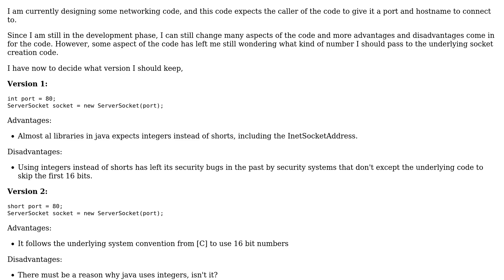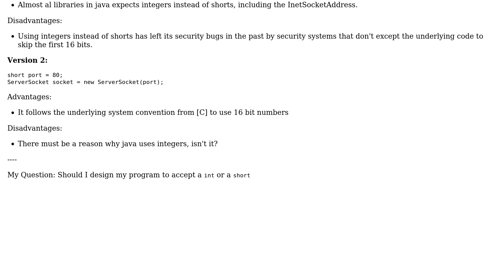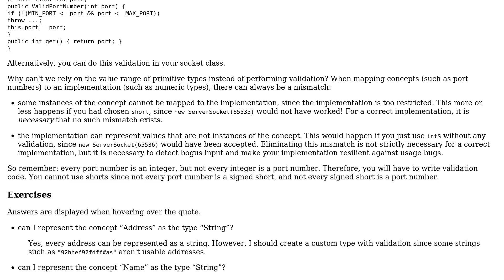Software Engineering: Should UDP & TCP port numbers represented as a short or integer?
With thanks & praise to God, and with thanks to the many people who have made this project possible! You are responsible for your own actions.